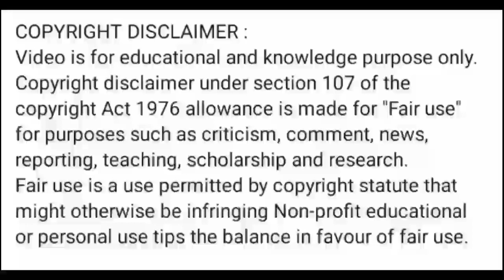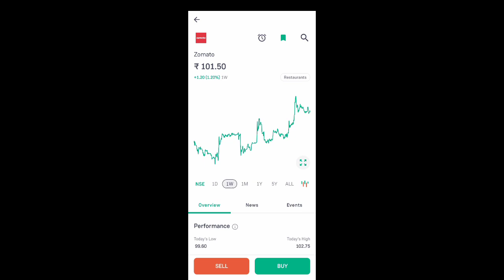zomato share news today l zomato share latest news l zomato share price today l zomato share